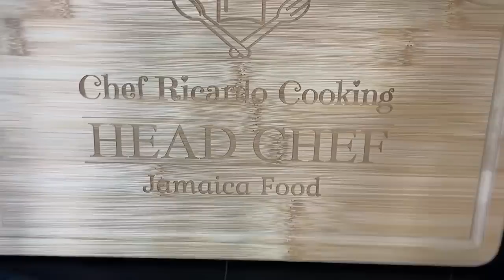No one knows that brew bay leaves and get rid of all diseases! 2022 - 2023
No  one knows that brew bay leaves and get rid of all diseases! 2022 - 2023 Overview. Bay leaf is an herb that is commonly used in cooking. The leaves and oil are also used to make medicine. People use bay leaf for diabetes, cancer, stomach problems, pain, and many other conditions, but there is no good scientific evidence to support these uses